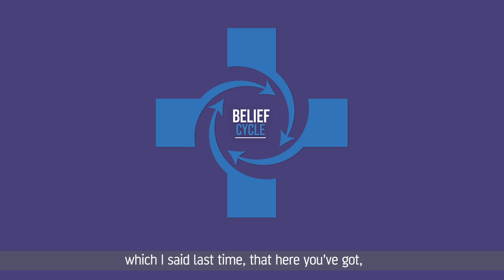Faith It Till You Make It | Motivational Video | Mahmood Mawjee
The two things I learned were:

1. When you change the way you look at life, everything starts to change. You get new ideas and your mind opens up
2. Faith it till you make it

You see, a lot of people say Fake it till you make it. That’s not true - rather Faith it till you make it.

Have faith in your ability to propel yourself to new heights.

I chose to surround myself with people who played life at a much higher level.

They were waaaaay more successful than I was. And their view of life was really different.

And when I started hanging out with them - my life BOOMED

I started getting out of my comfort zone.

And started living life from a different angle.

Now, let me ask you.

If you started to look at the things you do from a different angle and you changed your vantage point….how would your life look like in the next 5, 10, 15, 20 days?

If you took one small, tiny step out of your comfort zone - would that improve your life?

Mahmood is a London based 6-figure dentist who turned his life around to become an Internationally recognized Power Speaker and Peak Performance Business Coach.